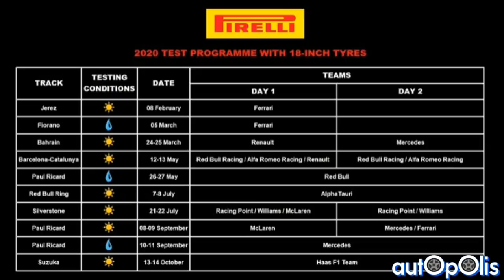F1 NOTIZIE!!. LIVREA MERCEDES, MARKO!, P.U HONDA 2020, FERRARI TEST PIRELLI 18", ecc. 2/4 FEBBRAIO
Notizie della settimana in ambito F1! . Settimana 2, Febbraio 2020

PS: Ragazzi visto che ci sono delle critiche in quanto riguarda la grammatica nei miei video, vi racconto che ho vissutto 1/5 della mia vita all'estero. Cercherò di migliorare, ed è questo lo scopo di questi video, ma nel frattempo vi chiedo un pò di pazienza. Tanti Saluti e Grazie.